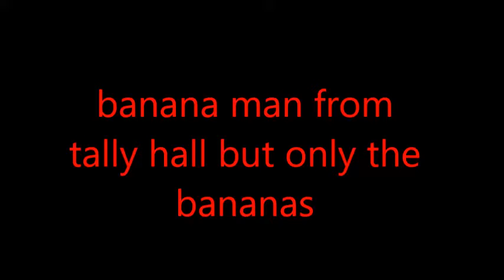banana man from tally hall but only the bananas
Take a wild guess.